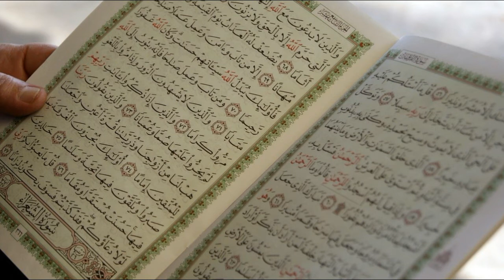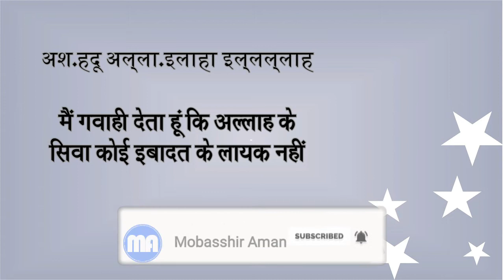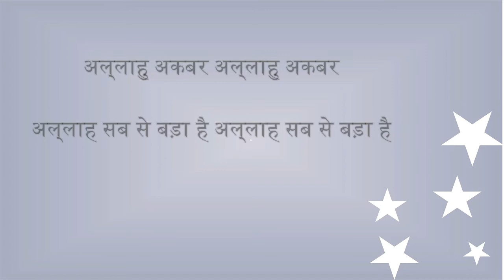Azaan ki Shuruaat Kab or Kaise huyi ?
Asslamualykum Brothers & Sisters...?
इस वीडियो में ये बताऊंगा के Azaan ki Shuruaat Kab or Kaise huyi ? तो ज़्यादा जानने के लिए इस वीडियो को आखिर  तक देखें...

Shukriya, Jazak ALLAH..